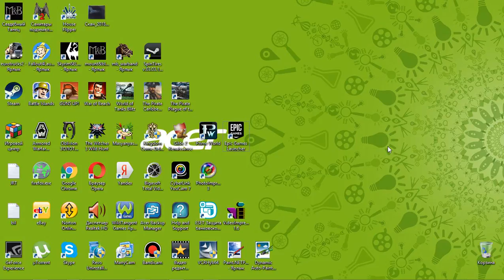75 Fortnite mmo pvp shooter gamplay George G Kostandi